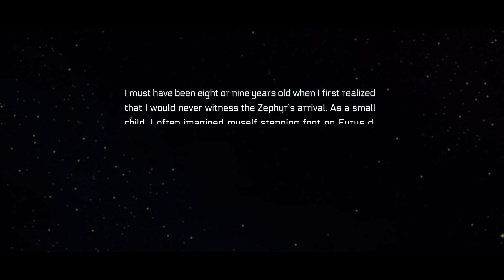Between Horizons - The only egg in the second basket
Between Horizons is set aboard the Zephyr, humanity's first generation ship en route to another star. You assume the role of Stella, who was born on the ship 24 years ago and recently inherited her father's post as Chief of Security. Dive into the conspiracy behind the incident that threatens to disrupt the Zephyr's social order and foil its mission.
Between Horizons is a modern 2.5D pixel art adventure that brings a branching narrative into a semi-open world. The team at DigiTales has applied numerous lessons from their first game Lacuna and proven solutions to detective game design problems to maximize player agency in the investigation process – all the while maintaining the tight pacing of a meaningful story that will ask you to reevaluate your moral compass and make increasingly tough decisions as the situation aboard the ship spirals out of control.

Features:

A New Kind of Experience: Between Horizons merges investigative-style gameplay with a branching sci-fi story in an ever-expanding Metroidvania-style environment.
Solving Cases for Yourself: The flexible evidence system lets players assign clues to cases, confront ship denizens about them, and submit any case with evidence players have connected to it. Everything found on the ship is connected, but figuring out how — that’s the challenge.
At What Cost?: Underneath the game's exciting and plausible sci-fi plot lies a number of thought-provoking problems inviting players to weigh intergenerational responsibility against personal freedom.
Getting New Perspective: Timeless pixel art mixed with 3D environments and compelling visual effects come together in Between Horizons, creating a unique, beautiful art style.
Failure is Very Much an Option: There are no second chances — submitting wrong solutions means the story will go on and players live with the consequences. A new and improved auto-save system will make sure there is no going back, as the story branches and endings are based on player decisions, none of which can be taken back.